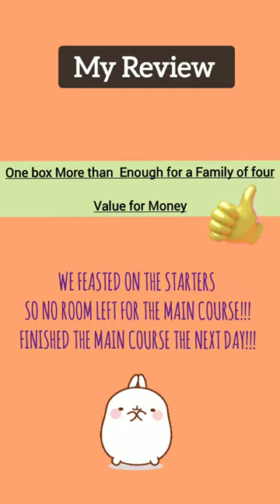Barbeque In A Box/Barbeque Nation Buffet Home Delivery: Unboxing & Review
barbeque nation
barbeque in a box
Unboxing barbeque in a box
review barbeque nation
review barbeque in a box
party menu ideas
perfect party menu
weekend party ideas
family party menu ideas
buffet home delivery
the good life zest